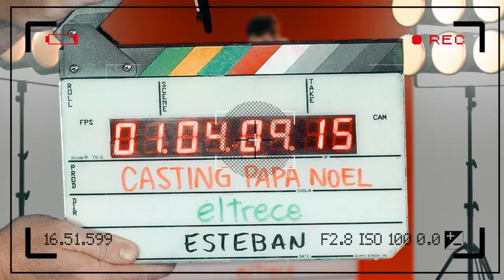Esteban Lamothe no se tuvo tanta fe para el casting de Papá Noel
Llega Navidad y las figuras de eltrece hicieron el casting para ser Papá Noel ¿Cuál será el mejor?
En estas fiestas te deseamos mucha luz, amor y que sigamos prendidos a eltrece.